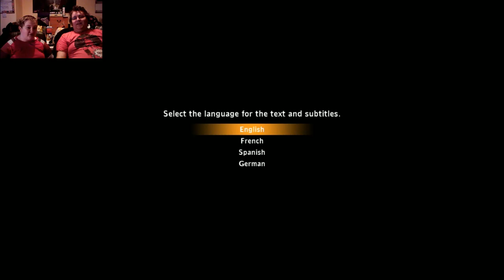Louby & Rewind Play Secret Of Mana: Rabbites Or Rabbis